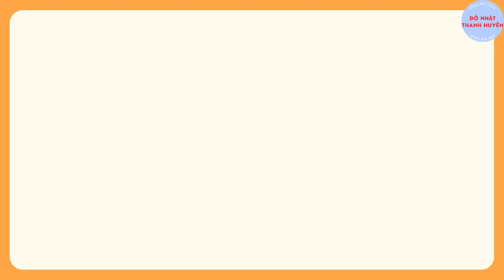Gía bình dân, cơm bao ngon với Nồi San quỷ 1.0l Sanyo ECJ-HV10, Cao tần Áp suất I LH 0936811346